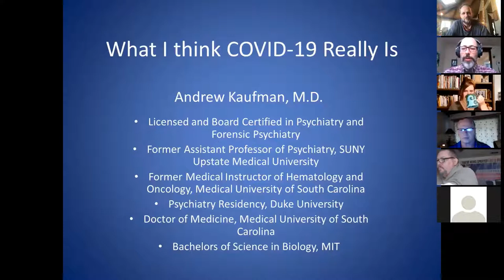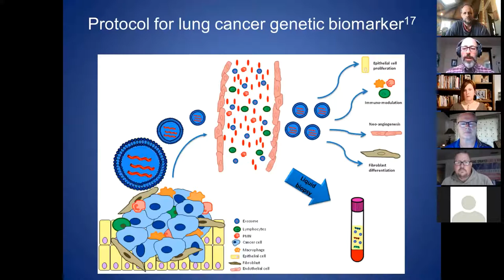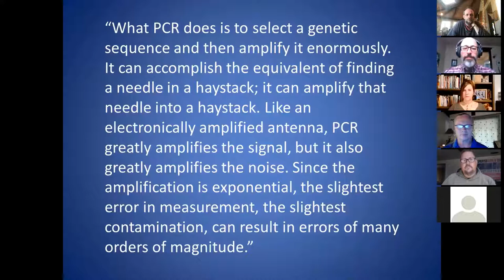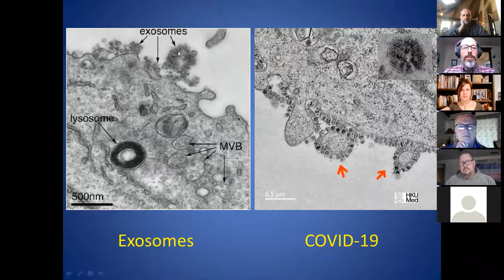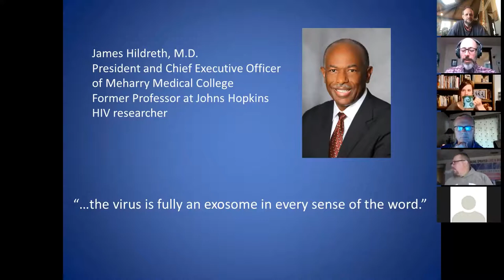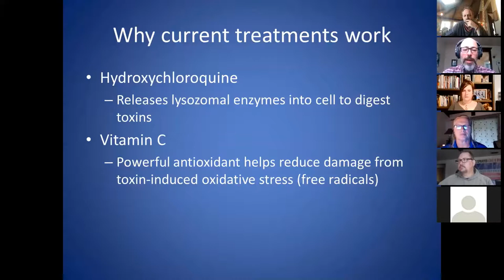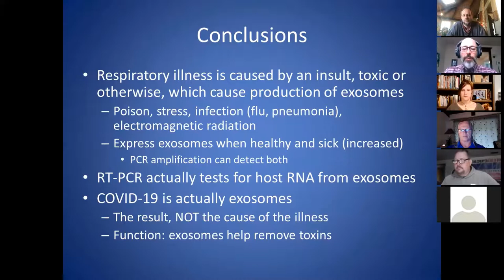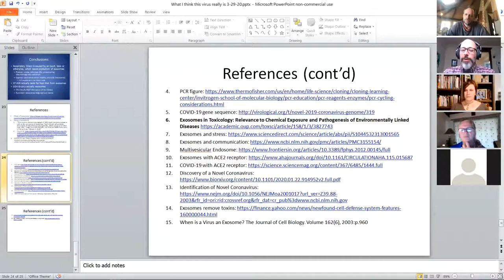SPECIAL REPORT Humanity is NOT a virus!